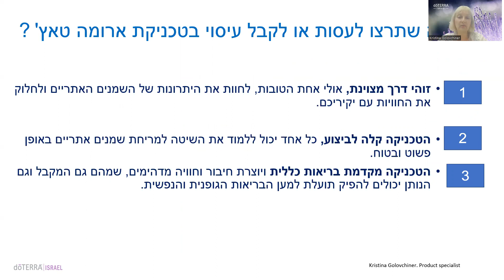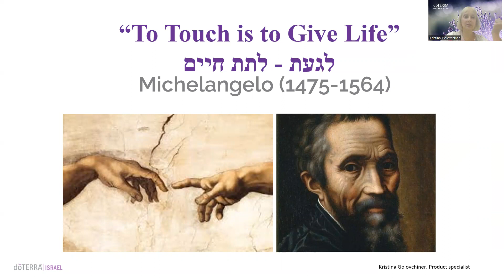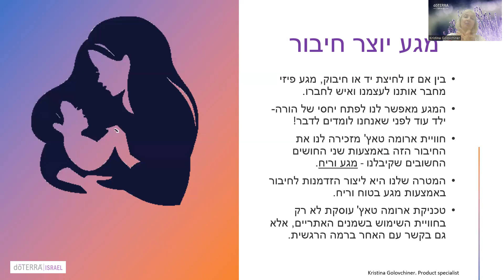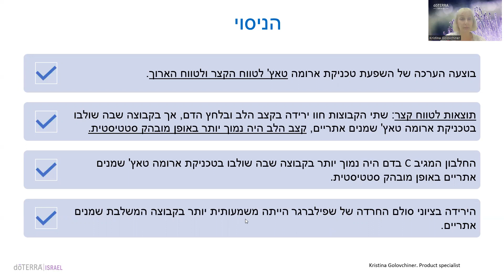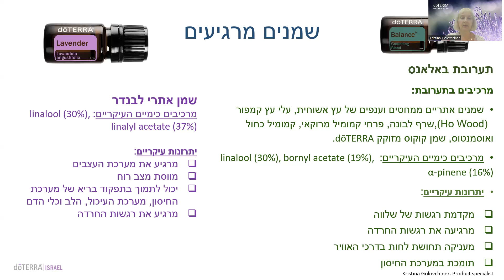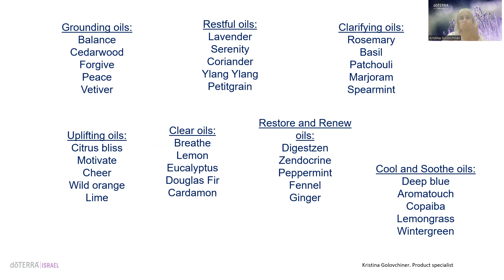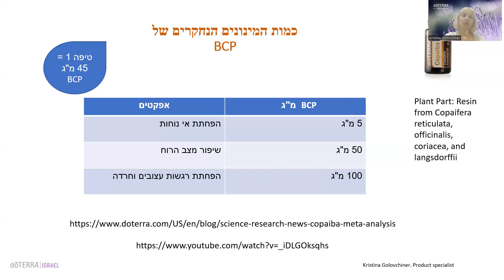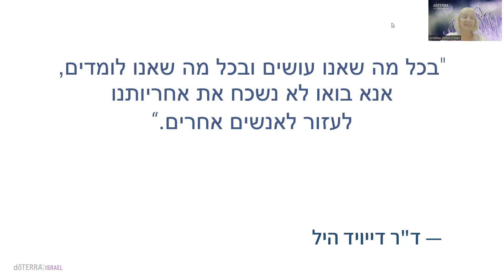פיתוח טכניקת ארומה טאץ' - עברית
בואו לשמוע את יועצת המוצרים של doTERRA ישראל, קריסטינה, מספרת על הערכה החדשה של Aroma Touch!